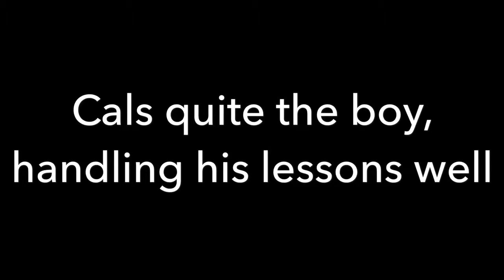WlcometothepartyCal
April training Cowboy Cal colt